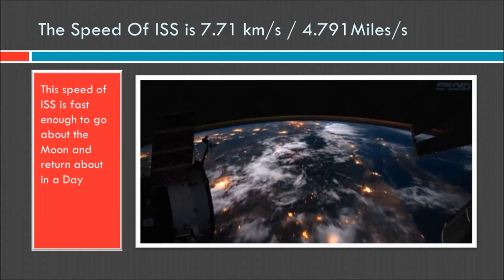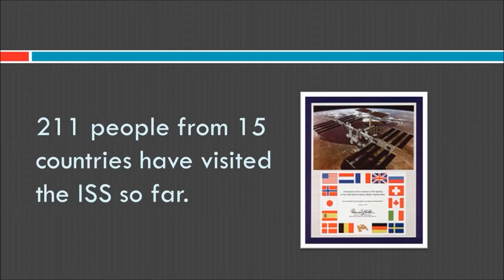International Space Station is always Falling